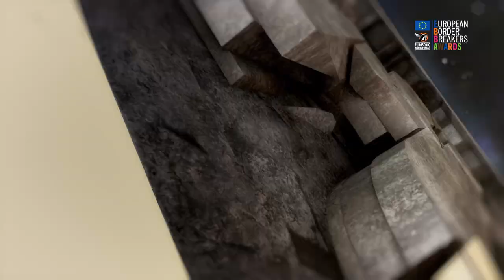Indila - Tourner Dans Le Vide live at the EBBA Award Show 2015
EBBA 2015 winner Indila from France performs Tourner dans le vide live at the EBBA Award Show 2015.